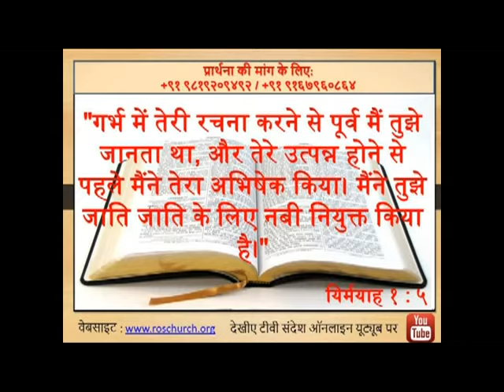An Interview with Pastor Saroja| part-1| Rose of sharon church | Shubhsandeshtv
FWatch this video of Pastor Saroja and see how people came into light after accepting Christ as their saviour.